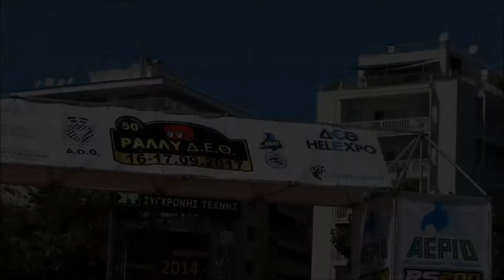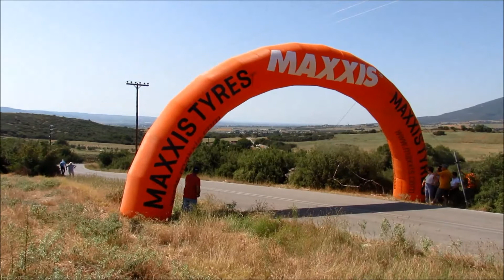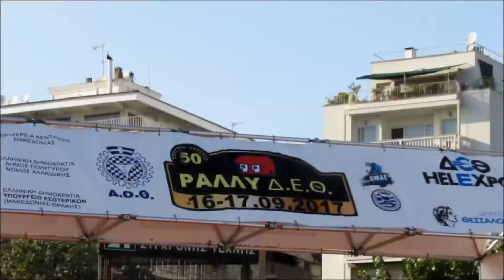Η Traffic Oil Racing Team στην 1η θέση του βάθρου στον επετειακό 50ο αγώνα Rally της Δ.Ε.Θ.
Σε πανηγυρικό κλίμα και με μεγάλη συγκίνηση, ολοκληρώθηκε επιτυχώς ο επετειακός 50ος αγώνας Rally της Δ.Ε.Θ. με νικητές τους Σωκράτη Τσολακίδη και Χάρη Δήμο πλήρωμα της Traffic Oil Racing Team που έτρεξαν με το Skoda Fabia R5.

Από την πρώτη ημέρα του αγώνα το team έδειξε τις προθέσεις του, κερδίζοντας όλες τις ειδικές διαδρομές, ενώ συνέχισε να συναρπάζει και την δεύτερη ημέρα, διασχίζοντας θεαματικά όλες τις εντυπωσιακές διαδρομές των ορεινών της Χαλκιδικής, τερματίζοντας πρώτοι στην ράμπα της ΔΕΘ.

Τέλος θα θέλαμε να ευχαριστήσουμε την ομάδα Τεχνικής Υποστήριξης Eurosol Racing Team Hungary καθώς και όλους τους θεατές φιλάθλους που βρέθηκαν στο βουνό και παρακολούθησαν με μεγάλο ενθουσιασμό τον αγώνα.